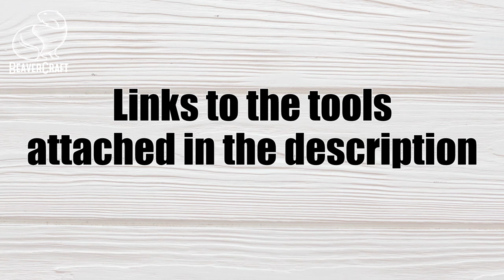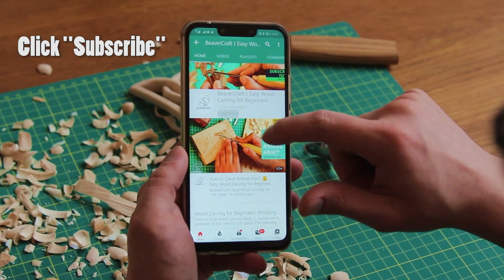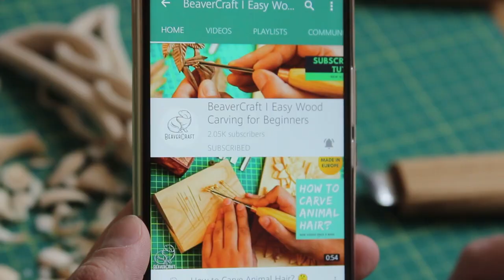Wood Carving Ideas - Chipolino Carving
Hello, dear friend! Today we’re going to talk about carving fairytale heroes. That’s always a great topic simply because a lot of us have children, grandchildren, or neighbors’ kids that get pretty happy when they receive gifts. So today our beginner wood carving ideas intersect the gift ideas as well. This is a tutorial on Cipollino wood carving!

We love to do and you love to watch and repeat our wooden figures carving tutorial one by one. That is the greatest inspiration for us here in BeaverCraft to come up with new easy wood carving ideas. This time we’ve thought - why not make another great surprise for a kid? This could be the main character in a roleplaying game while you’re telling them a great goodnight story. This could be a nice toy for them to play with, especially accompanied by a couple more heroes from the tale. Everything depends on you and what you wish to do!

Carving cartoon characters is never easy because you want to make them recognizable without changing the style of the cartoon itself. With the fairytale characters, it can be like this too, but we hope this tutorial will be easy for you to follow to create Chipolino as we see him. Let’s forget about relief wood carving patterns for today and enjoy some fairytale carving!

Get 10 Basswood Blocks👇
8 pcs 1.02" х 1.02" х 5.95"
2 pcs 1.98" х 1.98" х 5.95"

Get 16 Basswood Blocks (1” х 1” х 6”)👇